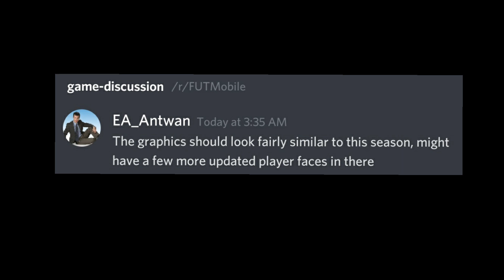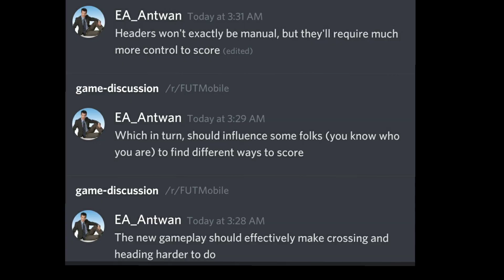THIS IS MY LEGACY TEAM!! | FIFA MOBILE 21 UPDATES | PACK OPENING! NOW & LATER POINTS UPDATES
FIFA MOBILE RETRO STARS PACK OPENING
FIFA MOBILE ICON PELE
FIFA MOBILE 20 F2P BILLIONAIRE
FIFA MOBILE 20 UTOTS SQUAD BUILDER
FIFA MOBILE 20 H2H TEAM UPGRADE
HOW TO BEAT 130 OVR LEEDS UNITED FIFA MOBILE 20
FIFA MOBILE H2H TIPS
FIFA MOBILE 21 DEVICE REQUIREMENTS
FIFA MOBILE 20 TOP PROSPECT
FIFA MOBILE 20 TOTS
PRE SEASON EVENT
108 LAUTARO MARTINEZ
FIFA MOBILE 20 MESSI
FIFA MOBILE 20 TOP PROSPECT EVENT